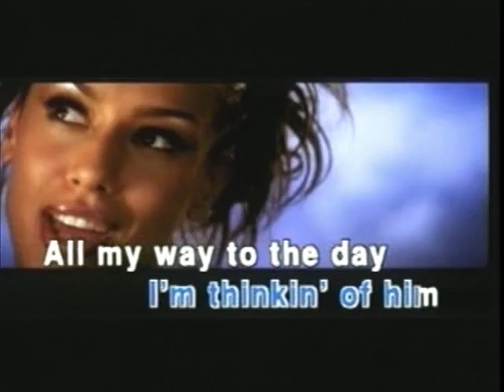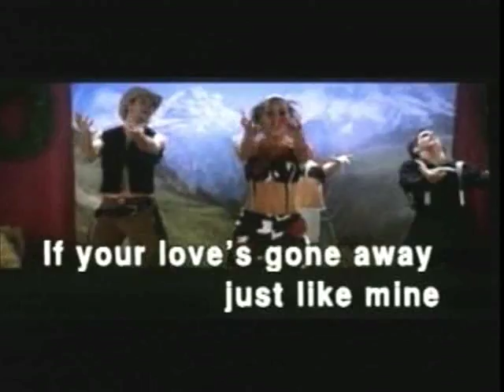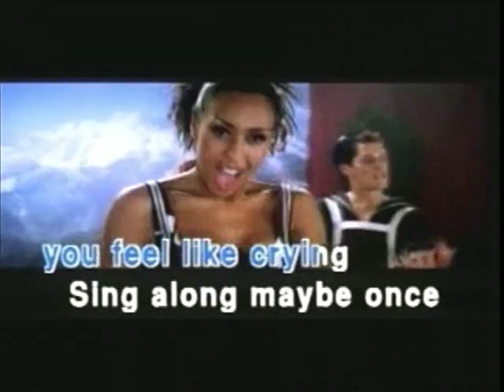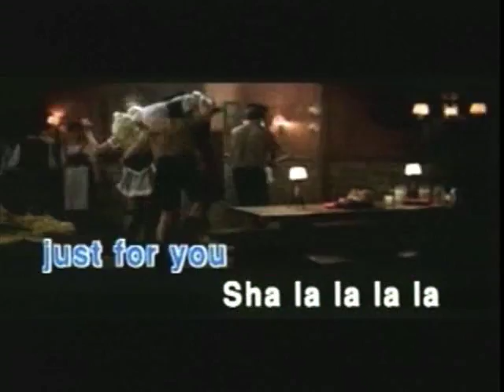Vangaboys - Shalala - Lyrics